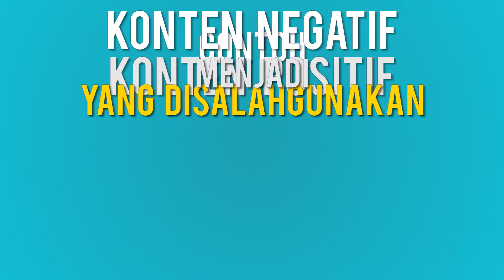Yosi Mokalu (Cameo Project) bicara tentang Konten Positif dan Negatif